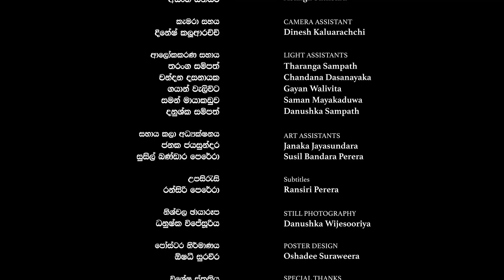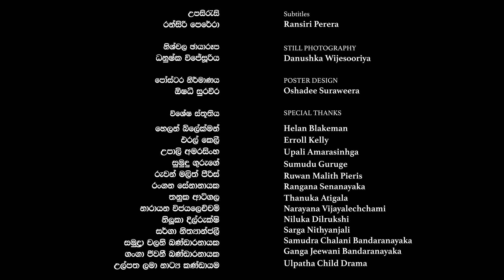Inheritance (2020)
Synopsis:
Siblings gathered for their Mother’s 91st birthday but the prime motive of the gathering relates to their mother’s property. In the meantime, the mother goes down her memory lane reflecting on their childhood innocence. The conversation turns into a bitter quarrel and they are blissfully unaware of what they truly inherit.
මවගේ 91 වන උපන් දිනයට සුභ පැතීමට දරු මුණුබුරන් එක්වෙයි. මවගේ උපන් දිනය සැමරුවා වුවද සැබෑ ලෙසම ඔවුන් පැමිණි කාරණාව වන, මව මිය යාමට මත්තෙන් පවුලේ දේපල බෙදා ගැනීමට ගෙදර සාලයේ රැස්වේ. තම දරුවන් කතා කරනා හඬ ඇසීමෙන් මව ඔවුන් හා බැදුනු අතීත ස්මරන වල හුදෙකලා වේ. තමන්ට හිමි විය යුතු දේ වෙනුවෙන් වෙනුවෙන් සහෝදර සහෝදරියන් ගැටෙන්නේ ඔවුන්ට සැබෑ ලෙසම උරුම වන්නේ කුමක්දැයි නොදැනය.

           Original Title: Inheritance
           Title in English: Inheritance
           Title in Sinhala: උරුමය
           Language: Sinhala
           Duration: 19min 37s

           Director: Lanka Bandaranayake
           Creative Producer: Anomaa Rajakaruna
           DOP: Sisikirana Paranavithana
           Editor: Sankha Malwaththa

           Cast
           Irangani Serasingha
           Nisman Ranasingha
           Kumudu Kumarasinhga
           Amil Galanga
           Nadika Bandara
           Prem Jayantha Kapuge
           Uma Karandagolla
           Swetha Nithyanjali
           Ilawarasu Lakshika
           Dulsara Thajith

           CO-PRODUCER, DIRECTOR & SCRIPT:Lanka Bandaranayake
           COLOR GRADING: Shan Alwis
           VFX: Chathra Veeraman
           ART DIRECTOR: Ajantha Alahakoon
           MAKE- UP: Prem Jayantha Kapuge
           COSTUME DESIGN: Geethani Senevirathna
           ASSISTANT DIRECTOR: Himashi Moris
           PRODUCTION MANAGER: Ajith Sanjeewa
           SUBTITLES: Ransiri Perera
           STILL PHOTOGRAPHY: Danushka Wijesooriya
           POSTER DESIGN: Oshadee Suraweera

Festivals Participation:
Colombo International Woman’s film festival 2020, Sri Lanka – Jury Special Award
Agenda 14 film Festival 2020, Sri Lanka
Jaffna International Film Festival 2020, Sri Lanka
Festival Genders & Performances 2021, Portugal
The Lift-Off Sessions 2021, UK
TATVA 2021, Maharashtra, India
Fillum International Storical & Short Film Festival (FISSF) 2021, USA